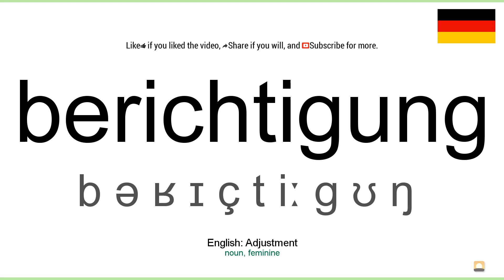How to pronounce: Berichtigung (German)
How to pronounce berichtigung in german
Wie berichtigung ausgesprochen Deutsch
Die deutsch aussprache von dem wort berichtigung.
Cómo pronunciar berichtigung en aleman
Comment prononcer berichtigung en allemand
Come pronunciare berichtigung in tedesco